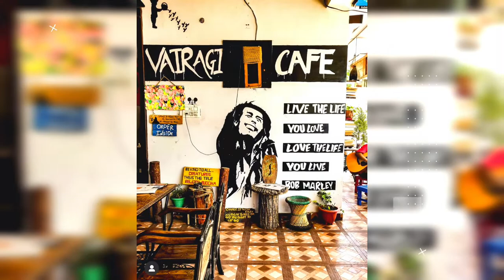Photo Gallery of my own 🎥👦👩🏻‍🦳